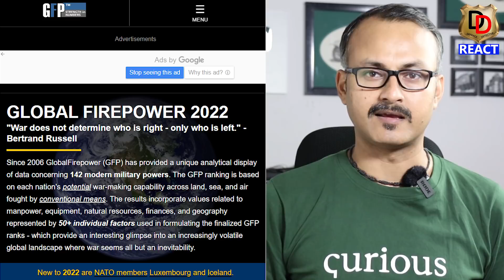India Has 4th Most Powerful Military Of The World I भारत की सेना पर क्या बोले पाकिस्तानी